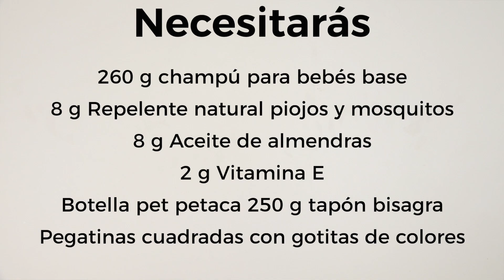🌿🧒 Champú Infantil Antipiojos: Una solución natural para la vuelta al Cole 🌿🧒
En septiembre, con la vuelta al cole, nuestros pequeños se convierten en el centro de atención. Desafortunadamente, también se ven expuestos a los molestos piojos y liendres. Pero no te preocupes, hoy te mostraremos cómo elaborar un champú que no solo se deshace de estos intrusos, sino que también actúa como repelente, perfecto para la temporada escolar.

¿QUIERES VER EL POST COMPLETO..?

¿QUIERES COMPRAR LOS MATERIALES PARA HACERLO..?

¿Qué necesitas?

260 g de champú para bebés base, de origen vegetal, sin parabenos ni sulfatos, ideal para nuestros niños.
8 g de Repelente natural contra piojos y mosquitos.
8 g de Aceite de almendras, que proporciona suavidad extra al cabello.
2 g de Vitamina E como conservante.
Una botella petaca de 250 g con tapón bisagra.
Pegatinas cuadradas con adorables gotitas de colores para darle un toque especial.

En una jarra, vierte el champú base de bebés, cuidadosamente seleccionado por su origen vegetal y su fórmula sin parabenos ni sulfatos, pensado especialmente para nuestros pequeños.

Agrega el repelente natural de piojos y mosquitos. Este producto no solo repele plagas, sino que también actúa como inhibidor del crecimiento y reproducción de los piojos, disminuyendo su fecundidad y la puesta de huevos.

Incorpora el aceite de almendras, que brinda una dosis adicional de suavidad al cabello de los niños.

Añade la Vitamina E, que actuará como conservante, garantizando la durabilidad de tu champú casero.

Si deseas, puedes añadir opcionalmente unas gotas de colorante. En este caso, hemos elegido el verde esmeralda para darle un toque divertido.

Envasa la mezcla en la botella petaca y personalízala con las pegatinas cuadradas con gotitas de colores.

¡Listo para usar!

Modo de Uso:

Lava el cabello con el champú y aclara.

En caso de infestación de piojos, coloca un gorro y deja actuar el champú durante 15-20 minutos.

Después, continúa con el lavado normal.

¡Di adiós a los piojos y disfruta de un cabello limpio y saludable para tus pequeños durante esta temporada escolar! 👋🦠🧴"